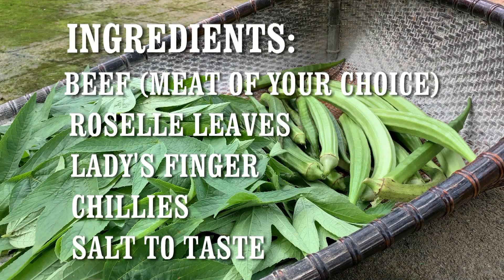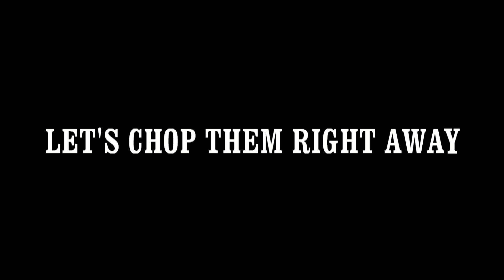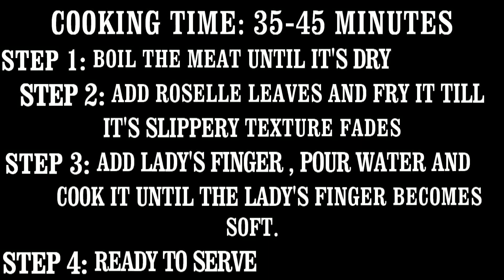Matchu Galda Dorai (Beef with Roselle leaves and Lady's finger / Beef with Gongura) Garo Recipe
In this video i have used beef to cook with roselle leaves and lady's finger. It's a common recipe among the Garo tribe and any meat or dried fish can be used. It's a sour leaf. The cooking process is shown in the video. Try it if you haven't.

Thanks for the continuous love.